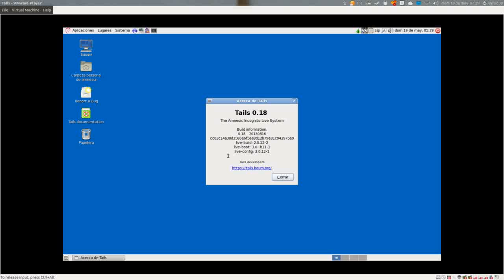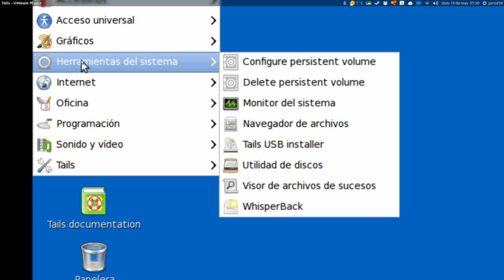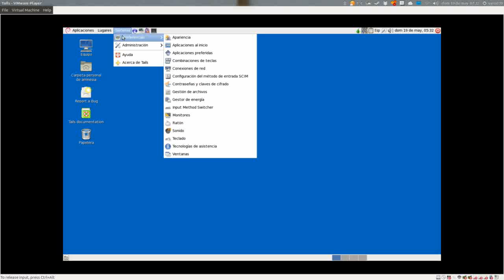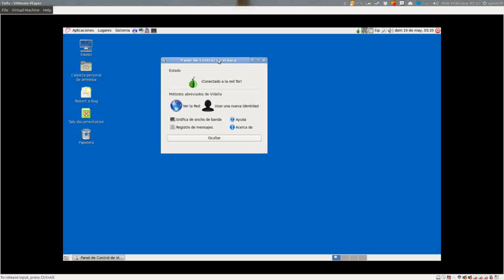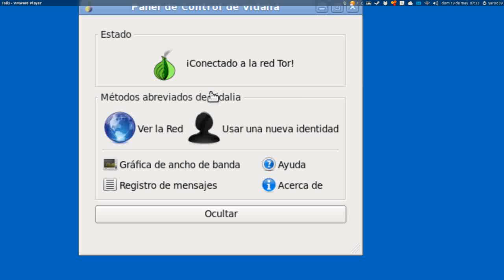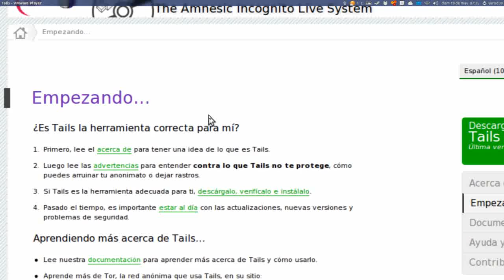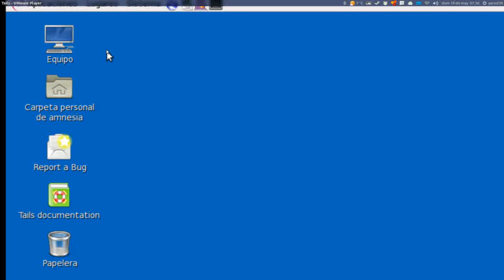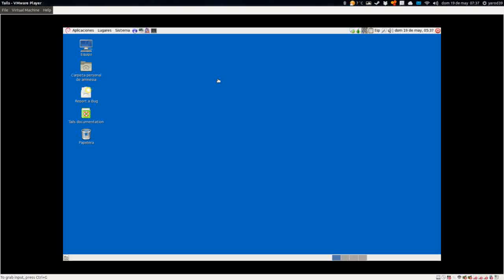Tails (The Amnesic Incognito Live System) 0.18 REVIEW UBUNTU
Tails es una distribución basada en Debian que se conecta automáticamente en modo Live a la red Thor garantizando un anonimato total y un borrado de toda huella por el equipo utilizado.